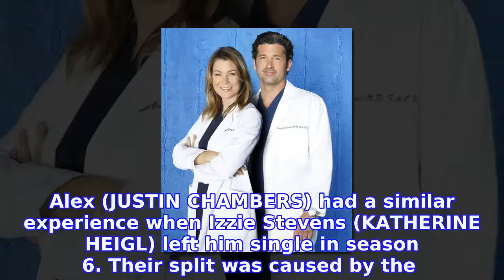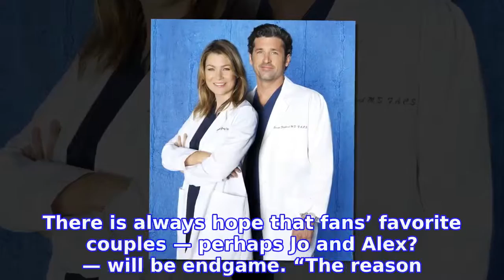The Most Devastating ‘Grey’s Anatomy’ Breakups of All Time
Grab a box of tissues and prepare for sappy voiceovers. Meredith Grey, Alex Karev, Cristina Yang and more  Every Star Who’s Left ‘Grey’s Anatomy’: Where Are They Now?
INFORMATION
• Source: usmagazine